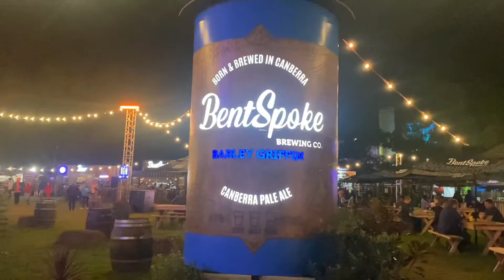Enlighten Fest Canberra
What happens in Enlighten festival in Canberra, Australia